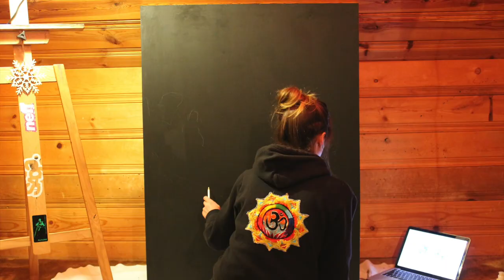How I Lived In A Cabin In The Snow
During the winter of 2017, I lived in a cabin in the heart of the Cascade Mountains in Washington. The closest store was 30 miles away. Here, I began my career as an artist, painting a ton and also skiing everyday.

I wouldn't be where I am today without having spent a winter painting in the snow alone in a cabin :)  Hope you enjoy!